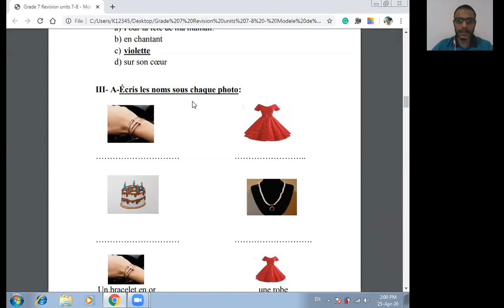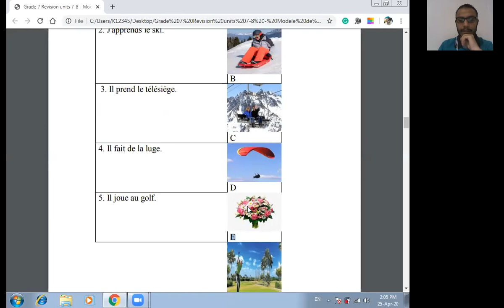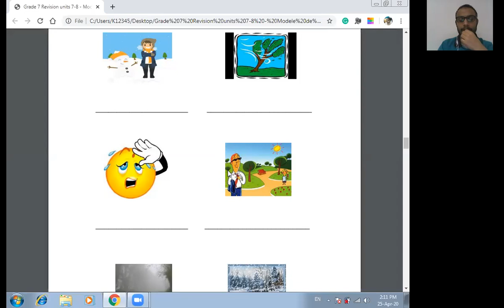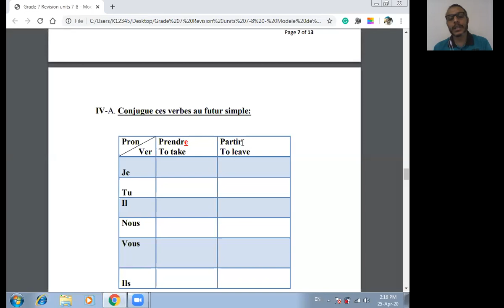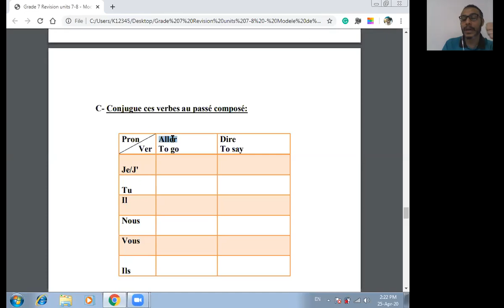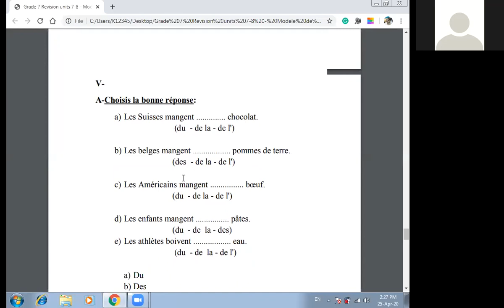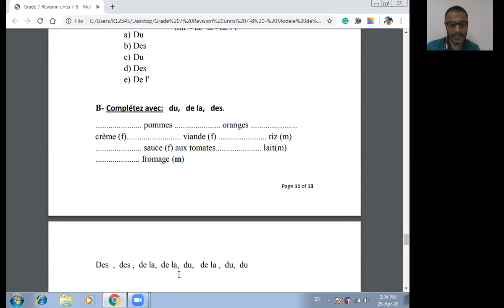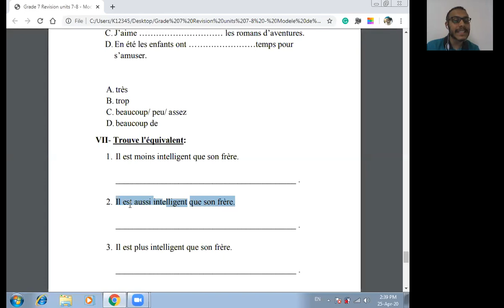Grade 7 Part 2,3 Revision Zoom Meeting.... Mr.Karim Ali